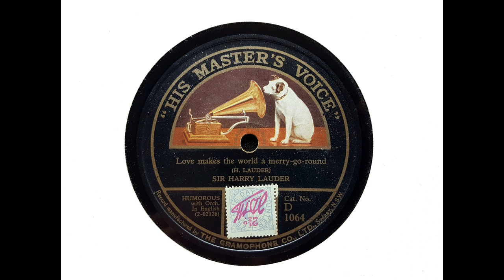Sir Harry Lauder - Love Makes the World a Merry-Go-Round (Lauder) (1925)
Sir Harry Lauder, with orchestra conducted by George W. Byng, sings 'Love Makes the World a Merry-Go-Round,' recorded at Hayes on 26 October 1925.

From Wikipedia: Sir Harry Lauder (4 August 1870 – 26 February 1950) was a Scottish singer and comedian popular in both music hall and vaudeville theatre traditions; he achieved international success.

He was described by Sir Winston Churchill as 'Scotland's greatest ever ambassador' who 'by his inspiring songs and valiant life, rendered measureless service to the Scottish race and to the British Empire...'

Lauder's understanding of life, its pathos and joys, earned him his popularity. Beniamino Gigli commended his singing voice and clarity...

Lauder was born on 4 August 1870 in his maternal grandfather's house in Portobello, Edinburgh, Scotland, the eldest of seven children... To finance his education beyond age 11, Harry worked part-time at a flax mill. He made his first public appearance...when he was 13 years old, winning first prize for the night (a watch!)

In 1884 the family went to Hamilton, South Lanarkshire, to live with Isabella's brother, Alexander, who found Harry employment at Eddlewood Colliery at ten shillings per week; he kept this job for a decade...

[He was advised] to gain experience by touring music halls around the country with a concert party, which he did. The tour allowed him to quit the coal mines and become a professional singer...

In March [1900], Lauder travelled to London and reduced the heavy dialect of his act which according to a biographer, Dave Russell, 'handicapped Scottish performers in the metropolis.' He was an immediate success at the Charing Cross Music Hall and the London Pavilion...

In 1905 Lauder's success in leading the Howard &amp; Wyndham pantomime at the Theatre Royal, Glasgow, for which he wrote I Love a Lassie, made him a national star...

In 1912, he was top of the bill at Britain's first ever Royal Command Performance, in front of King George V...Lauder undertook world tours extensively during his forty-year career, including 22 trips to the United States...and made several trips to Australia, where his brother John had emigrated.

Lauder was, at one time, the highest-paid performer in the world, making the equivalent of £12,700 a night plus expenses...

During the war Lauder promoted recruitment into the services and starred in many concerts for troops at home and abroad...
Following the December 1916 death of his son on the Western Front; Lauder led successful charity fundraising efforts, organised a recruitment tour of music halls and entertained troops in France with a piano. He travelled to Canada in 1917 on a fundraising exercise for the war, where, on 17 November he was guest-of-honour and speaker at the Rotary Club of Toronto Luncheon, when he raised nearly three-quarters of a million dollars worth of bonds for Canada's Victory Loan. Through his efforts in organising concerts and fundraising appeals he established the charity, the Harry Lauder Million Pound Fund, for maimed Scottish soldiers and sailors, to help servicemen return to health and civilian life; and he was knighted in May 1919 for Empire service during the War.

After the First World War, Lauder continued to tour variety theatre circuits...His final tour was in North America in 1932. He made plans for a new house at Strathaven, to be built over the site and ruin of an old manor, called Lauder Ha'. He was semi-retired in the mid-1930s, until his final retirement was announced in 1935. He briefly emerged from retirement to entertain troops during the war and make wireless broadcasts with the BBC Scottish Symphony Orchestra...

Lauder wrote most of his own songs...

Lauder made his first recordings...for the Gramophone &amp; Typewriter company early in 1902...His final recordings were made in 1940...

On 19 June 1891 Lauder married Ann, daughter of James Vallance, a colliery manager in Hamilton...Their only son John was killed in actiion on 28 December 1916 at Pozières. Encouraged by Lady Ann, Lauder returned to the stage three days after learning of John's death. He wrote the song 'The End of the Road...in the wake of John's death, and built a monument for him in the private Lauder cemetery in Glenbranter...

Lady Lauder died on 31 July 1927, at 54, a week after surgery. She was buried next to her son's memorial... Lauder's niece, Margaret (1900–1966), subsequently became his secretary and companion until his death...

Lauder...spent his last years at Lauder Ha (or Hall), his Strathaven home, where he died on 26 February 1950, aged 79...Lauder was interred with his brother George and their mother in the family plot at Bent Cemetery in Hamilton...